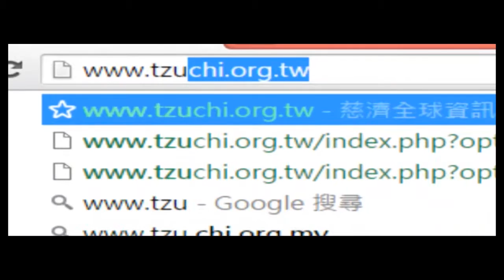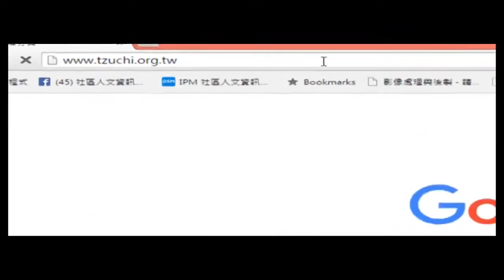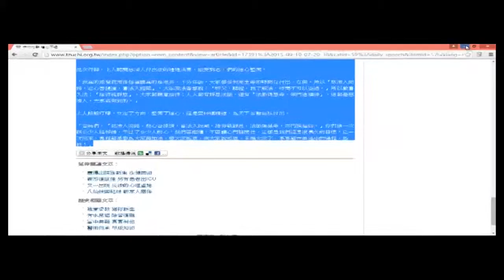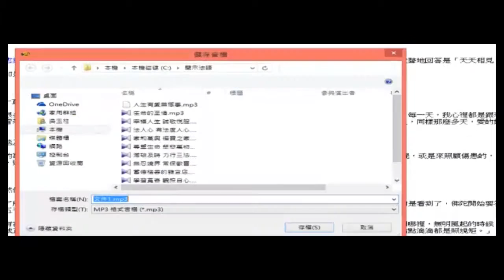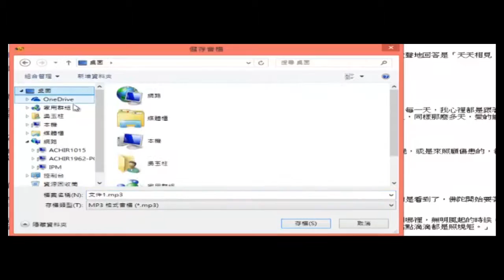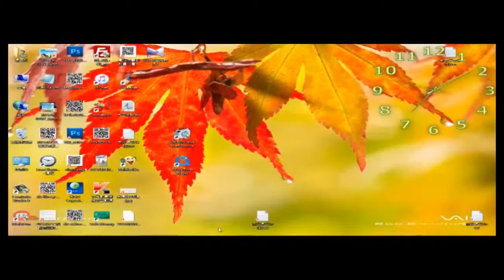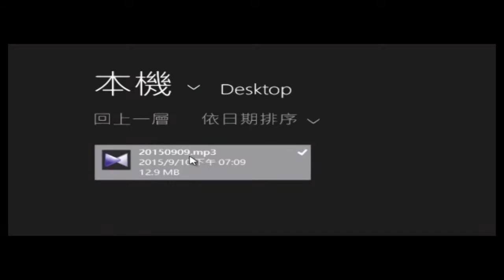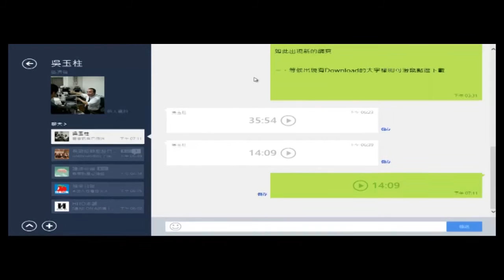balabolka免費將文字轉為語音的軟體04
社區人文資訊團隊之社區課程分享：balabolka免費將文字轉為語音的軟體04
透過數位語音軟體，配合影視後製工具功能，完成影視旁白幕後說明。如此成為影視、圖像與文字之三合一，充分後製成為影視完成帶。
休假期間從事休閒影視後製工作室，需要有多元化的後製素材，其中音效就是其中之一，尤其面對多國系語系的影視後製情境下，數位語音就成為不可缺少的元素之一。針對社區需求學習知識下，決定後製系列balabolka使用的教學媒體。
運用慈濟網頁之上人開示文章，將文字轉換語音成為當下分享的媒體檔。將法喜分享給社區法親。

後學 吳玉柱(濟琨) 感恩合十